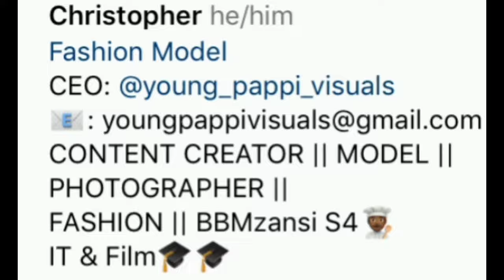Young pappi date with Andile dlamini | Liyema pantsi engagement with Andile dlamini | BBMZANSI S4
Big Brother Mzansi' season four housemate Liema got evicted from the house after choosing R250,000 in the Fate Room, a decision she didn't initially want to take